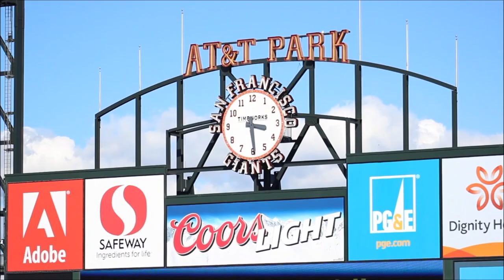Intro - SportsDataSV 2014 - theCUBE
Intro, at SportsData 2014 with John Furrier and Jeff Kelly

Big Data is coming alive in a very real way in Northern California. SiliconANGLE's John Furrier and Wikibon's Jeff Kelly sat down with top figures of the professional sports teams that call the Silicon Valley area home and discussed how their teams have embraced emerging technologies aimed at achieving successful front office operations, providing enhanced player and draft statistics on the field and improving the overall fan experience.

The idea that Big Data will be used in that third avenue is going to be one of the drivers for future wider adoption by the Enterprise in other industries. The near seamless integration of the technology in stadiums aimed at the fan user will appear similar to the rapid and widespread acceptance and adoption of mobile technology over the past decade. Once the general public is able to get their heads around what is now an amorphous concept, via the sports arena, there will be an increased pressure demand for the technology in other industries aimed at the customer level. And that can only be achieved, as was voiced in most of the interviews, when the organization as a whole works top to bottom to use the new technology to both streamline and add depth to their entire organization.